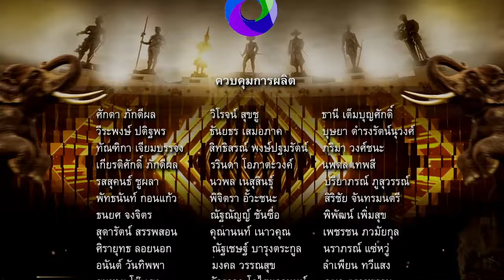🔴 [LIVE] THAI FIGHT Rajabhakti Park | 4 February 2024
Start the year with a bang at THAI FIGHT Rajabhakti Park. Honor His Majesty the King, celebrate Muay Thai Day, and experience the artistry of Wai Kru. Witness top Thai Fight fighters like Saenchai, Tengnueng, PTT, Nong-O, Vero, Lion, Kheewphet, Worachaklek, Fahlikit, and Younes.

On Sunday 4, February 2024
📍 at Rajabhakti Park, Hua Hin District, Prachuap Khiri Khan Province
📌 Gates open at 4:00 PM. Free admission (limited seating available)
⏰ Start live broadcast from 6:00 PM to 9:40 PM (UTC+7)
🎥 Channel 8 (Press 27)
🔴 YouTube Thai Fight Official ภาษาไทย